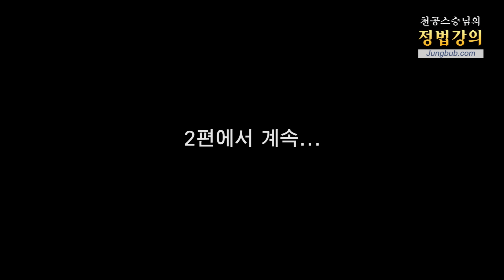[천공 정법]13045강 사건사고 없는 한가위가 되려면(1_2)[홍익인간 인성교육]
질문: ＇더도 말고 덜도 말고 늘 한가위만 같아라＇는 말이 이제는 옛말이 되어가는 것 같습니다. 추석 명절이지만 가정에 사건·사고의 수위가 점점 더 높아지고 있는 것 같습니다. 어제 사건에서도 인터넷 쇼핑결재를 모친이 취소했다는 이유로 50대 모친을 야구방망이로 폭행한 중학생 아들, 우리 집 불안은 아빠 때문이라며 자려고 누운 아버지는 살해하려고 한 30대 딸, 이렇듯 강도도 점점 강해지고 연령대도 점점 내려가는 것 같습니다. ＇더도 말고 덜도 말고 늘 한가위만 같은 늘 풍요로운 가정＇이 하루빨리 오려면 우리는 어떻게 해야 하는지 스승님 가르침 청합니다.

강의 일자: 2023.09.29 수원 / 정법시대: 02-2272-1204